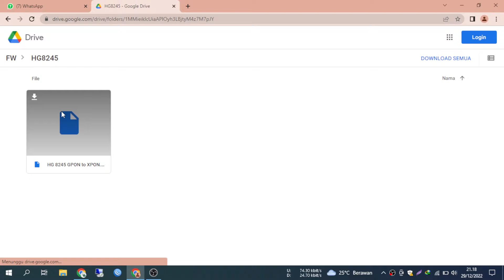Firmware Upgrade Modem GPON ke XPON | Bisa GPON ke EPON